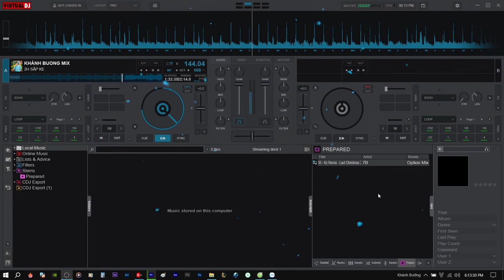DEMO NONSTOP NHẠC KE RÕ RÀNG MỌI NGƯỜI Ạ 2024 | NSTH